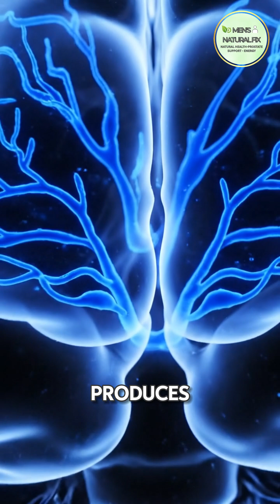The Sleep Hormone That Stops You From Peeing — and How to Boost It!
Waking up frequently to pee at night? It might be more than just what you drink! Your body produces an essential anti-diuretic hormone (ADH) that helps reduce urine output during sleep. When ADH levels drop, especially as men age, those midnight bathroom breaks become inevitable. Learn how to naturally boost your ADH and reclaim your uninterrupted, restorative sleep.